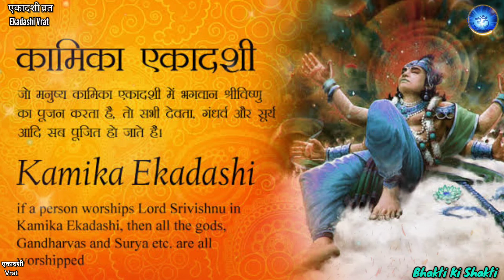एकादशी व्रत(Ekadashi Vrat): एकादशी व्रत रखने से क्या होता है? आइये Detail में जानते है! एकादशी Vrat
Aaj ki video me main bataya hai ekadashi vrat ke mahatv ke baare me ki ekadshi vrat karne se kya fal milta hai har maah ki ekadashi ka alag alag महत्व hota hai ussi ke baare me details me aaj ki video me janege hum👍
Topic Cover:
1) एकादशी व्रत(Ekadashi Vrat):
2)Ekadashi Vrat
3)एकादशी व्रत
4)एकादशी व्रत रखने से क्या होता है?
5)आइये Detail में जानते है!
6)एकादशी व्रत महत्व
7) Ekadashi Vrat Katha
8) Ekadashi Vrat Ki Kahani
9) Ekadashi Vrat Kab Hai
10) Ekadashi Vrat Puja
11) Ekadshi Vrat Puja Vidhi
12) Ekadshi Vrat Puja Niyam
13) Ekadshi Vrat Ki Katha
14) एकादशी व्रत कथा
15) एकादशी व्रत की कहनी
16) Ekadashi Vrat 2022
17)26 Ekadshi Vrat
18) 26एकादशी व्रत